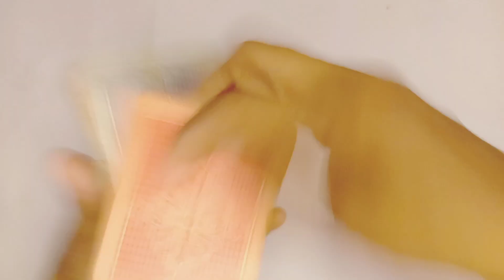Best Visual Rubber Band Trick 😱 | Revealed !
rubber band tricks 😱 revealed !

easy tricks
easy magic
easy rubber band tricks
magic tricks revealed
cool magic tricks
magic tricks